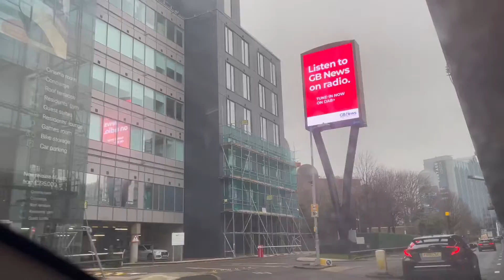Воспоминания о Лондоне, Maple Manor Hotel. South-West London, Richmond.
Юго- западная часть Лондона Ричмонд, офис Ричарда, Maple Manor Hotel возле  аэропорта Гатвик.

South West London Richmond, Maple Manor Hotel near Gatwick Airport.